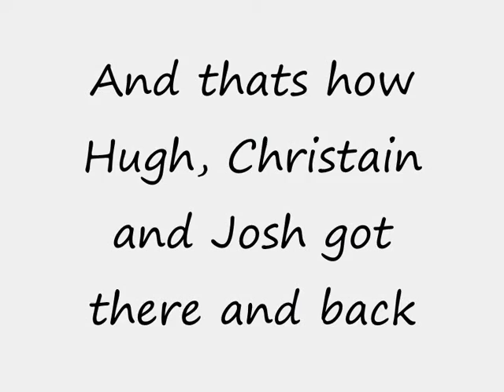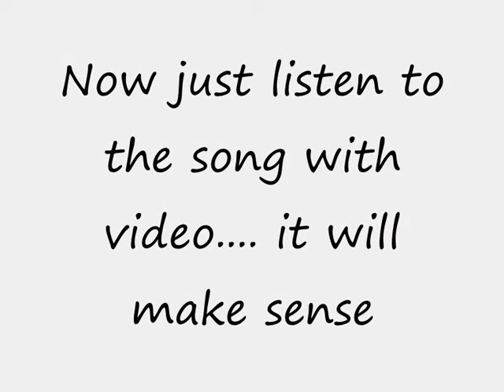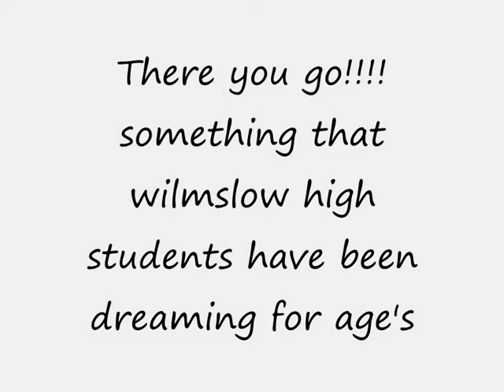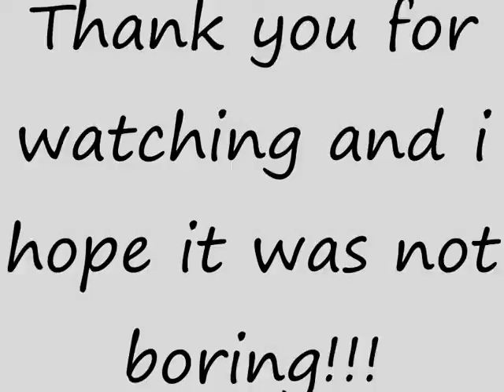Prom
Prom night of wilmslow high school at Tatton park with me, Christain and Hugh